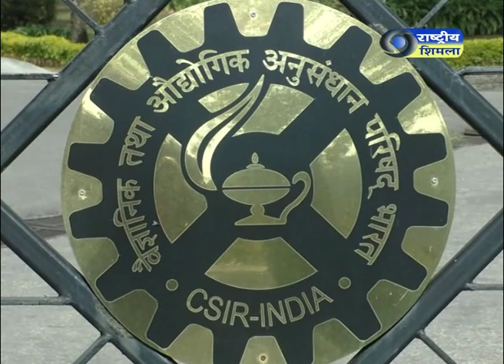पालमपुर के वैज्ञानिकों ने ब्लड कैंसर के मरीज़ों के इलाज़ और खाद्य निर्माण क्षेत्र में की उपयोगी खोज।